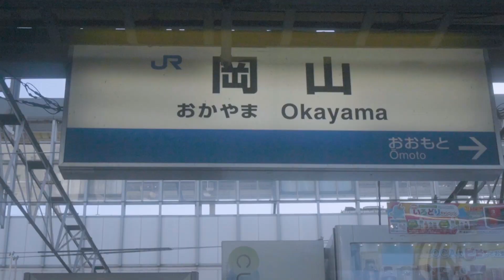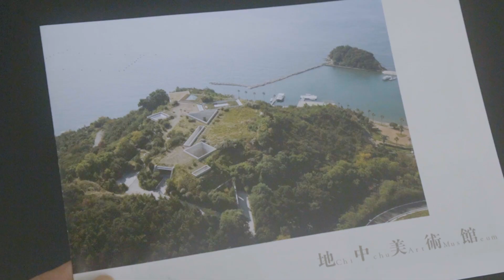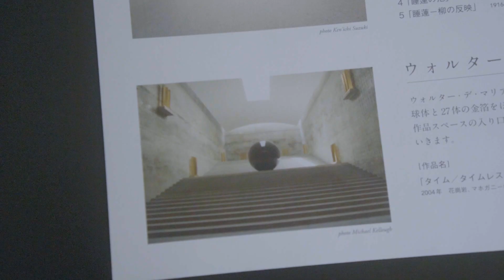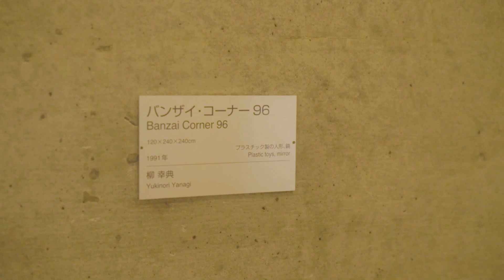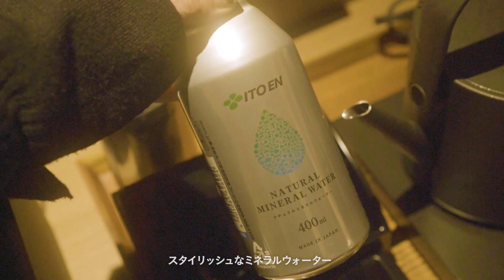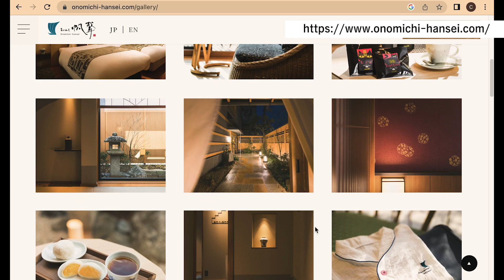［Trip Vlog］DAY1 冬の直島｜アートもグルメも宿も！ 美しい瀬戸内１泊２日のおしゃれ女子旅 ｜ アートの島を巡る｜ Beautiful Setouchi “NAOSHIMA”｜おのみち帆聲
Chiyoful チヨフル のチャンネルへようこそ！

アートの島として知られる「直島」は、
美術館やアート作品が島のあちこちに点在しています。

瀬戸内の美しい海・緑・風に浸りながら
島ならではのゆったりとした空気感に身を置き、
刺激的でかつリフレッシュできた特別なひとときでした。

島なので海風がありますが、降り注ぐ日差しがあれば
12月のこの時季は観光者も少なくておすすめです♪

泊まったお宿はこちら
［料亭小宿 おのみち帆聲-Hansei-］

のんびり見ていただけるだけでも嬉しいです♪

Camera：SONY α6600/iphone12mini
Edit：Adobe Premiere Pro CC